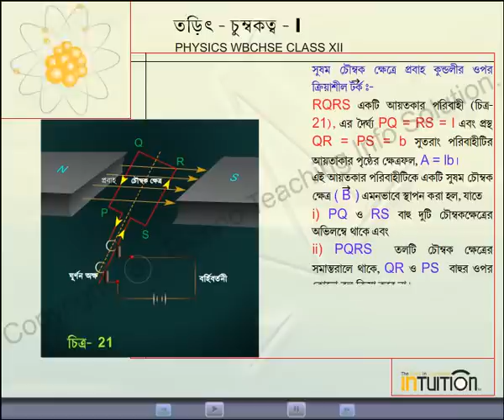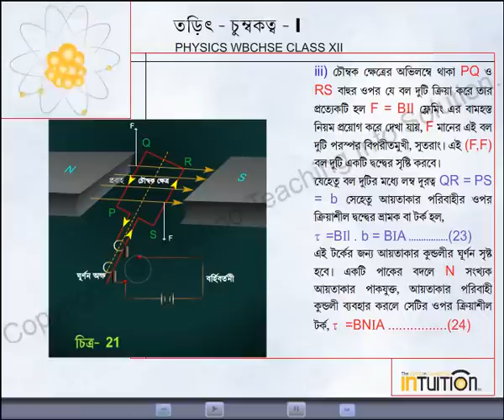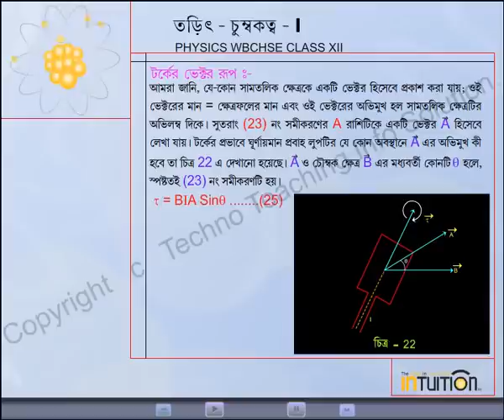PHYSICS WB BENGALI VERSION XII